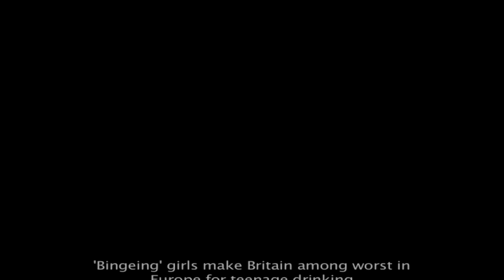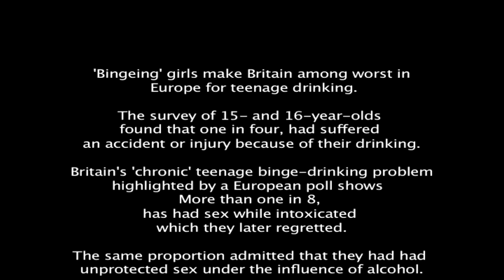Torbados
presents Torbados, a parody of Alicia Keys New York State of mind, telling the story of Seaside life in the UK.

Grew up in a town that was famous as a place
for hen parties.
Noise is always loud, there are sirens all around
and the streets aint clean.
If I can claim it here, I can claim it anywhere
thats what they say.
I wear high heels no tights,
and my bedsits got no lights,
here in Torbay
Even if it aint all it seems I gotta pocket full of dreams
baby im from Torquay.

Concrete jungle, bars have it sown up,
the drinks they get thrown up,
here in Torquay.
These streets will help you get knocked up
at night you get locked up,
here in Torquay, Torquay, Torquay.

Down there on the strand,
watch the fights get out of hand
girls think theyre so hard.
Faces made up thick with paste,
see the skirts up round their waste
arses made of lard.
Hail a Polish cab, takes me for a shish kebab
somewhere up in Torre.
Someones sick tonight
cause the vodka bull got spiked
now theyre on the floor
Gonna try and get off my knees
clear this bedsit full of fleas

here in Torquay.